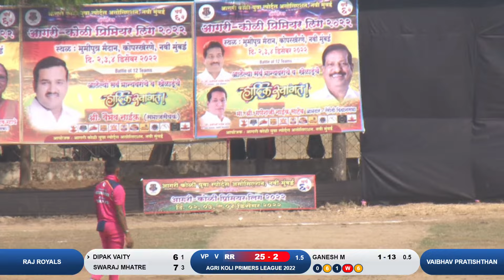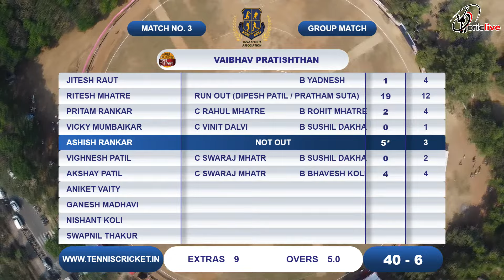VAIBHAV PRATISHTHAN V/S RAJ ROYALS GOTHIWALI | AGRI KOLI PREMIER LEAGUE 2022